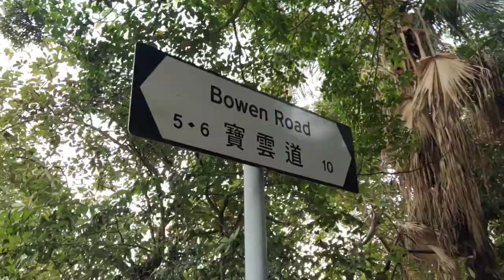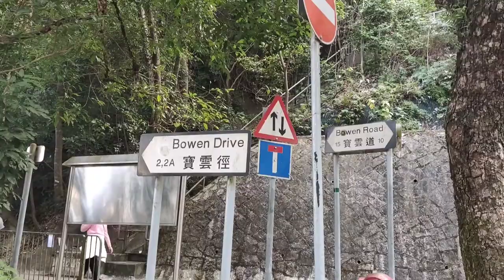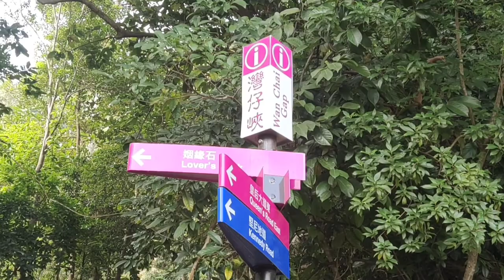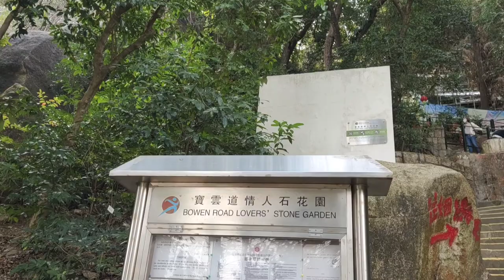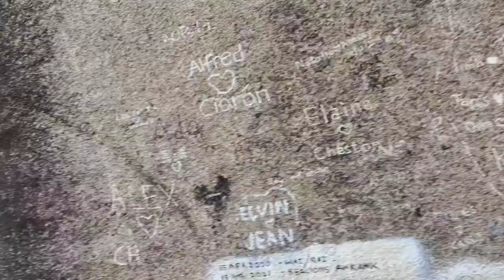Are you looking for a Partner? Visit Lover's Stone 🤗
It’s a favourite site for locals who are willing to find a partner or solve fertility problem.
It is said that many couples find it is successful after worshipping the rock.

It 's a easy access route which located in Wan Chai. It takes around 30 minutes walk from Hope Well Centre. And you may finish the Bowen road route within 45 minutes to Central.
You may find the Lovers' Rock is another proof that old traditions and superstitions still thrive in modern Hong Kong.